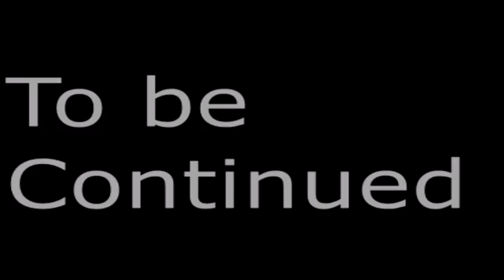Beats Hiphop Jason type of beat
Hiphop beats